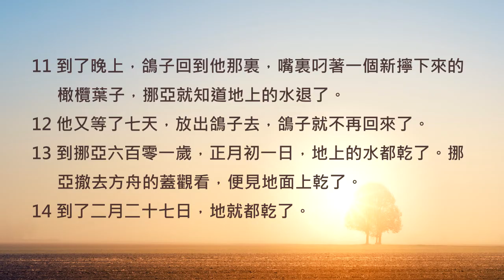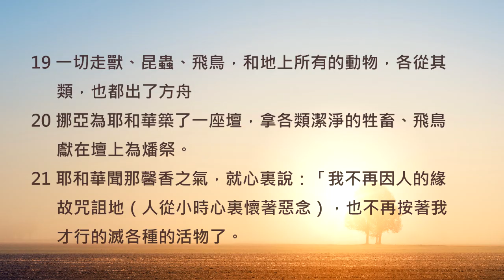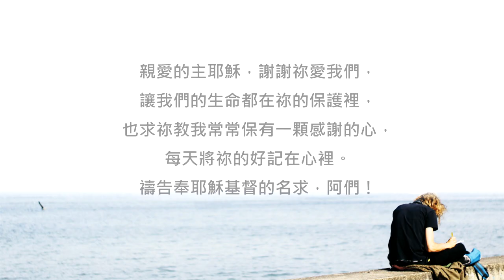創世記8章/陪你讀聖經《心的感謝，新的開始》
陪你讀聖經#008 創世記第八章

心的感謝，新的開始

朋友平安！讓我們《陪你讀聖經》一天一章 生命發光！今天來讀創世記第八章

你一定有發覺身邊的基督徒朋友總是常說：「感謝主、感謝主！」有時候明明應該是要感謝你的，怎麼會是感謝主呢？其實是因為我們知道所有東西都是神默默為我們準備好的，所以才第一個先感謝神。

回到故事來看，神沒有忘記挪亞和動物們還待在方舟裡漂來漂去，祂吹起了風，水就開始慢慢退了。當他們再次踏上土地，挪亞所做的第一件事，就是向神獻上感謝。感謝神讓他們平安回到地上，也感謝神，一切都要重新展開了，而神也以滿滿的愛來回應這份心意。讓我們一起來讀創世記第八章：

8:1神記念挪亞和挪亞方舟裏的一切走獸牲畜。神叫風吹地，水勢漸落。

8:2淵源和天上的窗戶都閉塞了，天上的大雨也止住了。

8:3水從地上漸退。過了一百五十天，水就漸消。

8:4七月十七日，方舟停在亞拉臘山上。

8:5水又漸消，到十月初一日，山頂都現出來了。

8:6過了四十天，挪亞開了方舟的窗戶，

8:7放出一隻烏鴉去；那烏鴉飛來飛去，直到地上的水都乾了。

8:8他又放出一隻鴿子去，要看看水從地上退了沒有。

8:9但遍地上都是水，鴿子找不著落腳之地，就回到方舟挪亞那裏，挪亞伸手把鴿子接進方舟來。

8:10他又等了七天，再把鴿子從方舟放出去。

8:11到了晚上，鴿子回到他那裏，嘴裏叼著一個新擰下來的橄欖葉子，挪亞就知道地上的水退了。

8:12他又等了七天，放出鴿子去，鴿子就不再回來了。

8:13到挪亞六百零一歲，正月初一日，地上的水都乾了。挪亞撤去方舟的蓋觀看，便見地面上乾了。

8:14到了二月二十七日，地就都乾了。

8:15神對挪亞說：

8:16「你和你的妻子、兒子、兒婦都可以出方舟。

8:17在你那裏凡有血肉的活物，就是飛鳥、牲畜，和一切爬在地上的昆蟲，都要帶出來，叫牠在地上多多滋生，大大興旺。」

8:18於是挪亞和他的妻子、兒子、兒婦都出來了。

8:19一切走獸、昆蟲、飛鳥，和地上所有的動物，各從其類，也都出了方舟。

8:20挪亞為耶和華築了一座壇，拿各類潔淨的牲畜、飛鳥獻在壇上為燔祭。

8:21耶和華聞那馨香之氣，就心裏說：「我不再因人的緣故咒詛地（人從小時心裏懷著惡念），也不再按著我才行的滅各種的活物了。

8:22地還存留的時候，稼穡、寒暑、冬夏、晝夜就永不停息了。」

感謝神，其實我們每天在外面所經歷的不容易，都讓我們像是挪亞歷劫歸來一樣。幸好我們的神早就有奇妙的設定，當夜晚過去，每天早上起床都是全新的一天！在每天的開始先感謝神吧！因為不管今天會過得如何，神都已經為我們預備好需要的一切，也一定會陪伴我們渡過。一起來禱告。

親愛的主耶穌，謝謝祢愛我們，讓我們的生命都在祢的保護裡，也求祢教我常常保有一顆感謝的心，每天將祢的好記在心裡。禱告奉耶穌基督的聖名，阿們！